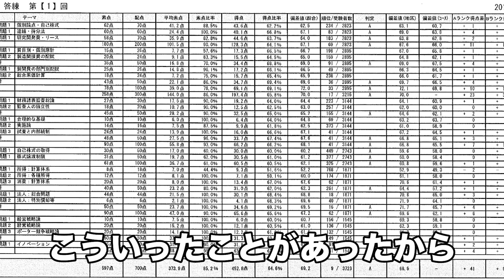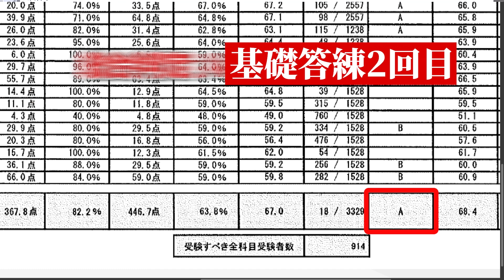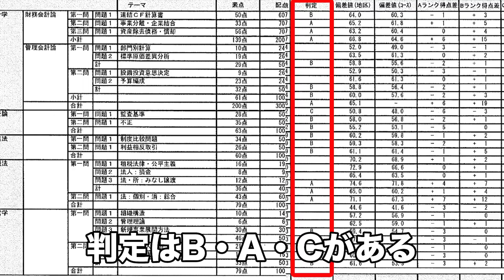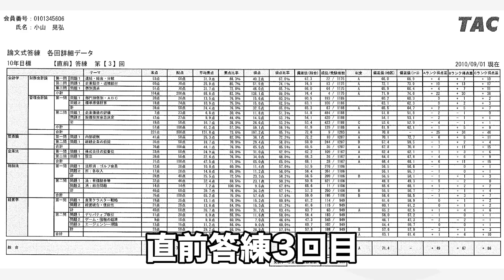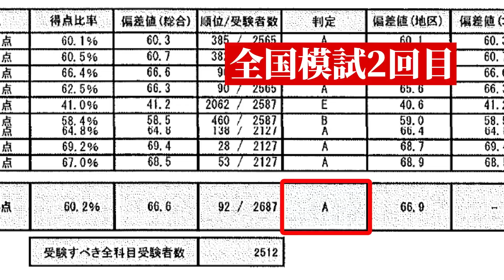【公認会計士試験】残念ながら23'論文不合格だった人はぜひ見てください【公認会計士/小山あきひろ】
✔経営者
✔士業関係者
✔資格受験生

【「＠」を忘れずに！】

◆ 自己紹介 ◆

1987年 ：大阪生まれ36歳
2010年 ：世界BIG4有限責任監査法人トーマツ入所@大阪
2014年 ：税理士法人小山ミカタパートナーズ起業＠東京
2018年 ：YouTube開始 7万人 （SNS総計10万人超）
2020年 ：大学院や資格の学校TACで講義 ＆著書「会計本」 5万部突破
2020年 ：海外展開（マレーシア・ドバイ・アメリカ・米国公認会計士）
2021年 ：超富裕層向けのファミリーオフィス事業開始
2023年 ：公認会計士・税理士に加え、米国公認会計士(ワシントン州)ライセンスも取得

2chひろゆきさん推薦！大好評発売中!! 5万部突破！＆重版5回！📙

日々の活動記録を発信しています！

日々思うことをつぶやきます！